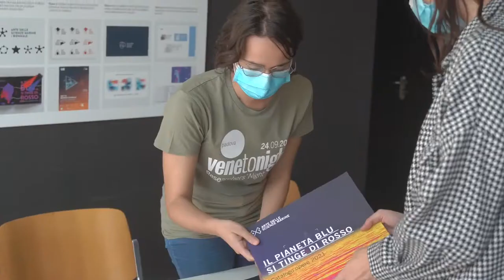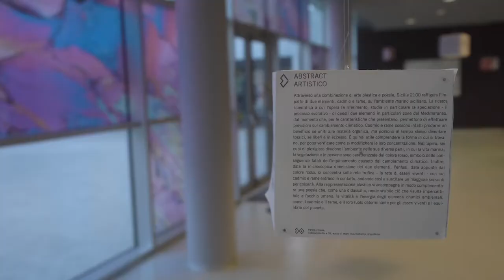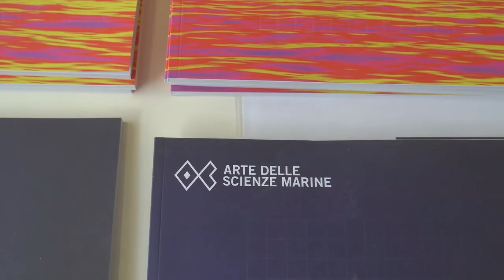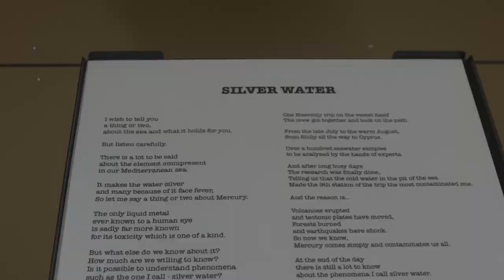Il pianeta Blu si tinge di rosso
How inappropriate to call this planet Earth when it is clearly Ocean
Quanto è sbagliato chiamare questo pianeta Terra quando è chiaramente Oceano

IL NOSTRO FUTURO È FORTEMENTE LEGATO AL FUTURO DEGLI OCEANI. CHE COSA SUCCEDEREBBE SE IL NOSTRO PIANETA BLU SI TINGESSE DI ROSSO?
L “Arte delle Scienze Marine - Il Pianeta blu si tinge di rosso è una mostra che vuole raccontare l’Oceano, il mare, l’acqua e metterli in primo piano. Il progetto sperimentale racconta in 12 opere storie di ricerca sullo stato di salute del nostro Pianeta Blu. Nato da un laboratorio in cui ci siamo interrogati sul nostro futuro così legato a quello degli oceani vuole rispondere alla domanda: CHE COSA SUCCEDEREBBE SE IL NOSTRO PIANETA BLU SI TINGESSE DI ROSSO?
Perché il rosso? Questo colore ha una connotazione simbolica ambivalente molto forte, ed è indubbiamente quello che meglio rappresenta l’urgenza di intervenire al più presto nella protezione dei mari e degli oceani, e di tutte le forme di vita che vi abitano

Collettivo Curatoriale
Gabriella Traviglia
Francesco M. Falcieri
Erica Villa
Fabiana Corami